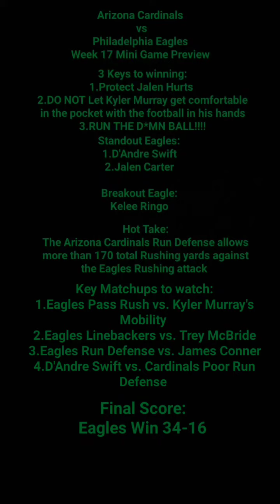Arizona Cardinals vs. Philadelphia Eagles Week 17 Mini Game Preview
Go download our newest sponsor Tenpin Toolkit here to either improve your bowling or to get started on becoming the bowler that you want to be: